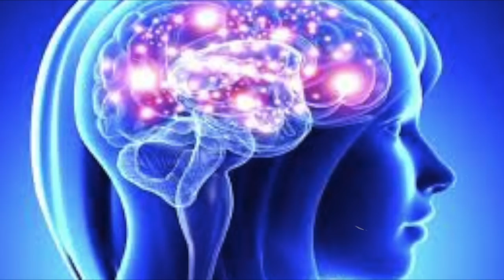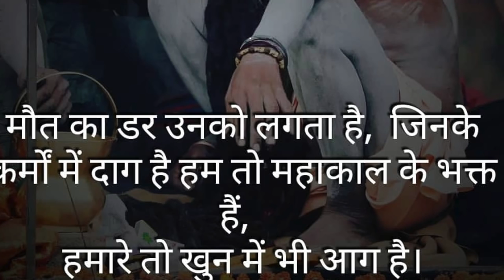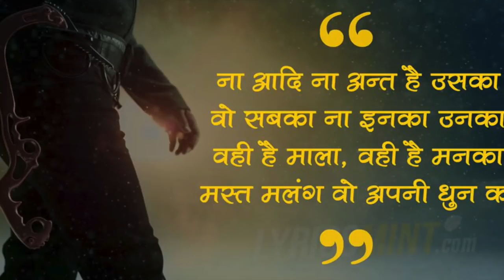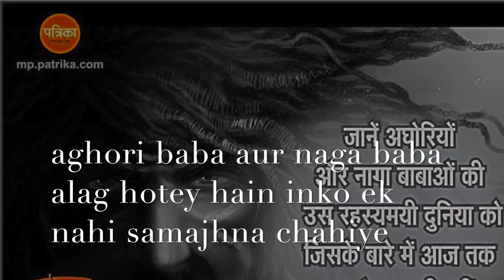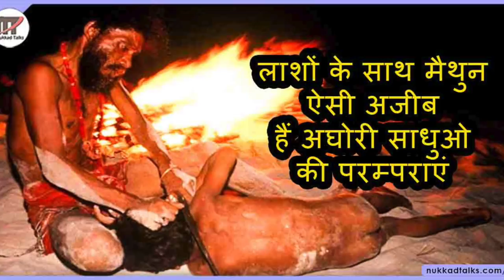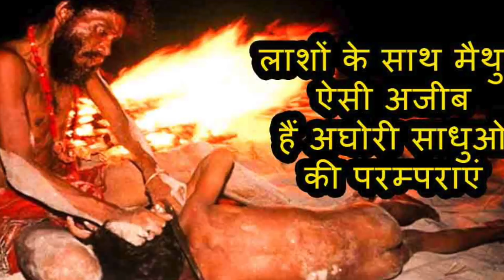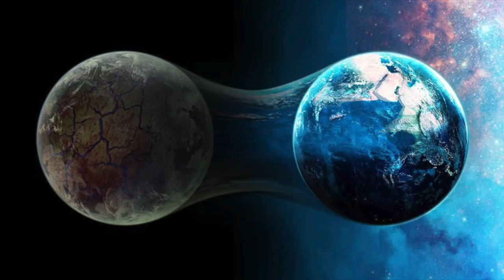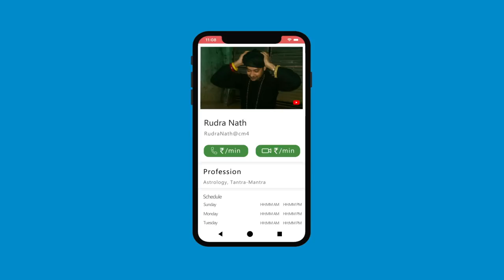अघोरी की दुनिया का पोल खोल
अघोरी मतबल मांश मछली भक्षण करने वाले, शराब के नशे में चुर, भैरवि साधना में मशगूल , नरमुंड और खुद नंगे क्या यही है पंचमकार वाले वाम मार्गी अघोरी साधु?

m.me/aghortantrarahashya
rudranath@askme4